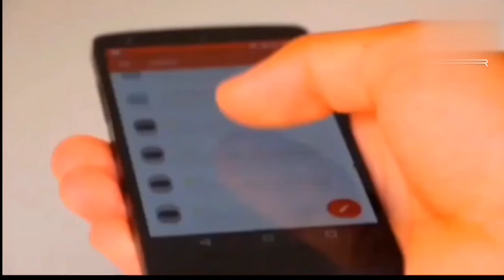New bolok video Kaltur Granules life science Blog Live 🛑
title:-

(friend video like👍 video Every day video Abaltin Please Video Come on Bolok video Appleton Please give me a day Village or town?video Good If you like The video is no jolly bad It happens to me Comments Do it){bolok india official}
{bolok india official}

1.bolok india official25 Live

2.bolok india official Bengali Live

3.bolok india official india Live

4.bolok india officia lLive

5.bolok india officia Kolkata  Live

6.bolok india officialWest Bengal Live